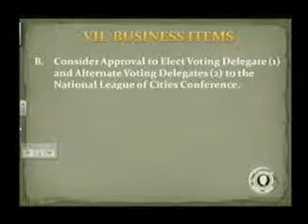BOMA Sept 8 2011 Sec 6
Business Items